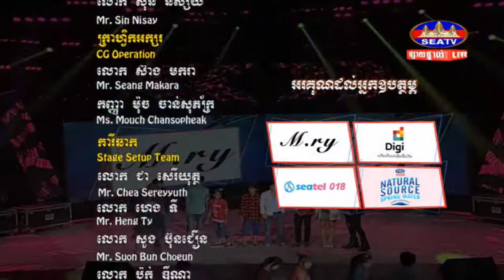វគ្គទេពកោសល្យមហាជន, តន្រ្ដី មហាជន, People Concert, SEATV TV, 25 March 2018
ផ្សាយផ្ទាល់៖កម្មវិធីតន្រ្ដី មហាជន ២៥ ០៣ ២០១៨
- លោក អេឡិច ចាន់ត្រា (ហេលហាល, ម៉ាតយពីរតយ, សន្យាឲ្យថ្លៃ)
- កញ្ញា នៅ សូនីតា (មានអ្នកថែឫនៅ, My សង្សារ, ហែកបេះដូង)
- កញ្ញា បេប៊ី (ស្នេហ៍, កីឡាបាល់ទាត់កម្ពុជា, បូតសណ្ដែក, ក្បាច់សម័យ79)
- លោក នីកូ
- វគ្គទេពកោសល្យមហាជន (លោក សុខសៀង, កញ្ញា ស៊ុន ស្រីនាង, លោក ស៊ុន ស៊ីម៉េង)